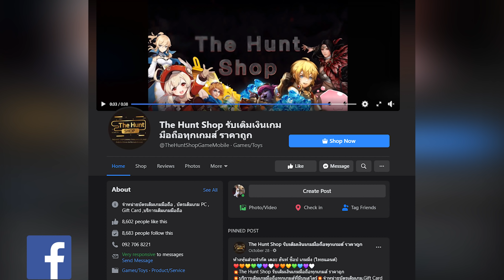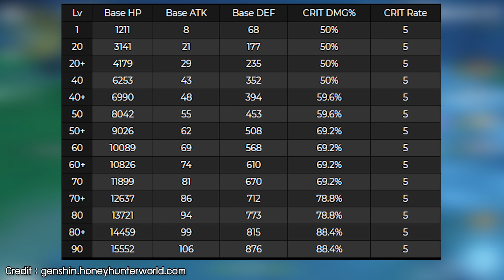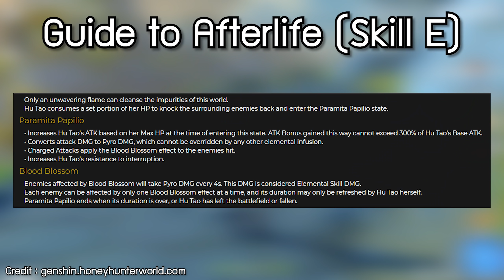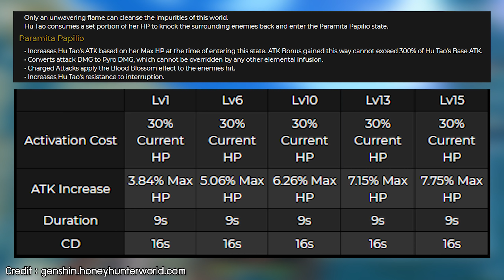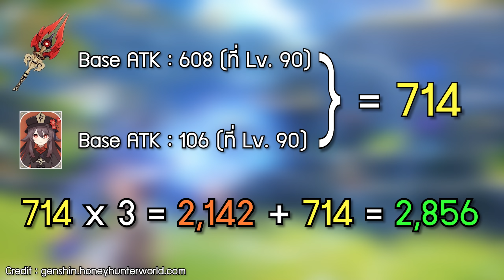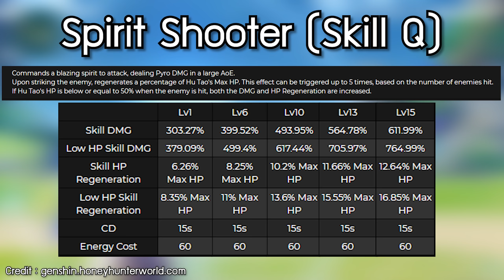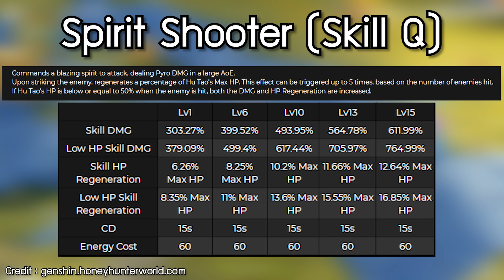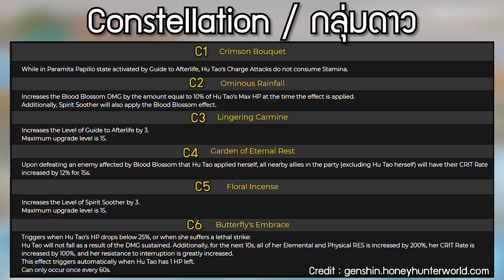Genshin Impact - Hu Tao ทำอะไรได้บ้าง ควรรอไหม!!! [pre-Hu Tao]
อธิบายสกิล, กลุ่มดาว, ดาเมจ และการเตรียมตัวหาของอัพให้ Hu Tao

⭐สนใจเติม Genshin ราคาถูก⭐
แจ้งทางร้านว่ามาจากช่อง KappaBoi เพื่อรับส่วนลดอีก !!!

💖💖💖  ลิ้งค์ สมัคร สมาชิก  💖💖💖

สามารถซัพพอร์ทผมได้ด้วยการเป็น  🤴🏻สมาชิก🤴🏻  หรือ  🎅🏻โดเนท🎅🏻  ได้ทุกช่องทางนะครับ ไม่ว่าจะ Youtube หรือ Facebook 🙇🏻🙇🏻🙇🏻

📀 Credits 📀

🤖🤖 Computer Setup ( อุปกรณ์ที่ใช้ ) 🤖🤖

🎤 Microphone ( ไมค์ )
      - Blue Yeti

🎙 Comunication Program ( โปรแกรมพูดคุย )

📽 Video Capture Program ( โปรแกรมบันทึกจอ )
      - OBS
      - Game Capture 4K60 ( elgato )

💻 Computer Specs ( สเปคคอม )
      - 64 Gb Ram Pc Ddr4/3200 G.skill Trident Z Rgb 8x4

00:00 intro
01:32 พื้นฐานตัวละคร
02:26 เตรียมของอัพเกรด
03:44 สกิล / Skills
11:03 กลุ่มดาว / Constellation
14:57 อาวุธ / Weapon